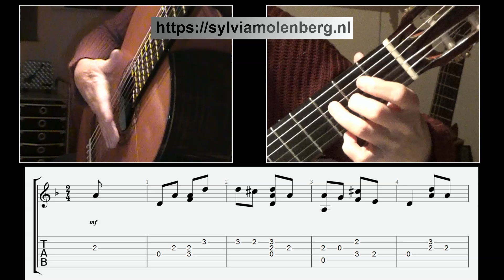De Scheresliep - RUM, with tabs and slices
Rum was a Belgian Dutch-speaking folk group, which combined influences from English/Irish folk and Flemish traditional music.